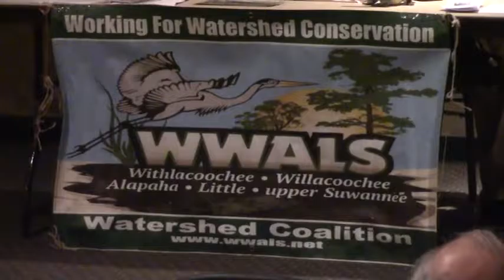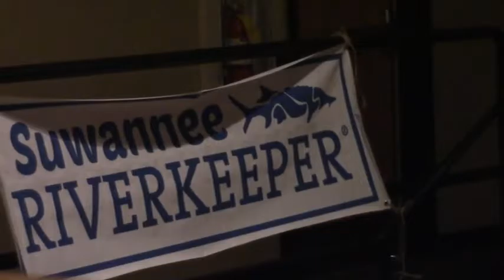About WWALS --WWALS Ambassador Dave Hetzel @ VSU 2017-03-28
WWALS Watershed Coalition Quarterly Meeting - 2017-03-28
Water, Agriculture and Forestry @ VSU